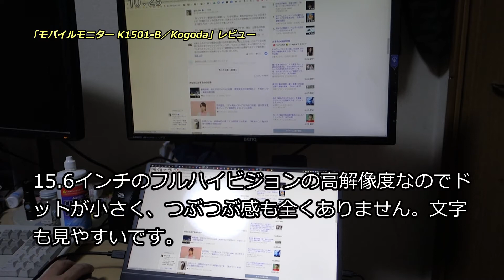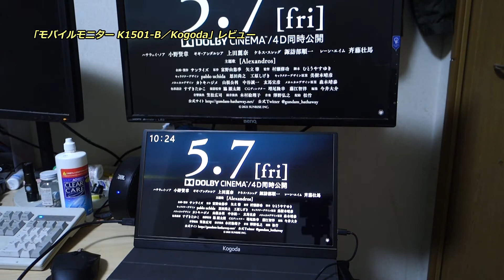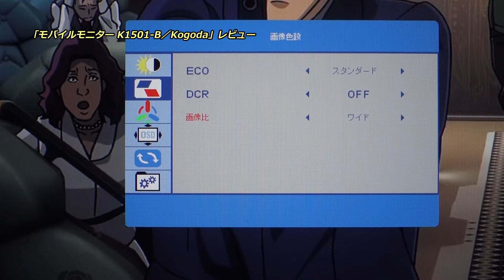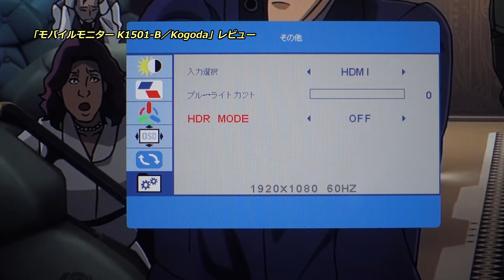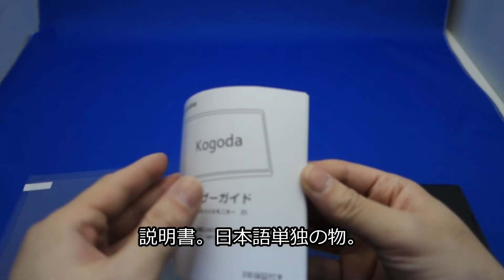「モバイルモニター K1501 B／Kogoda」レビュー